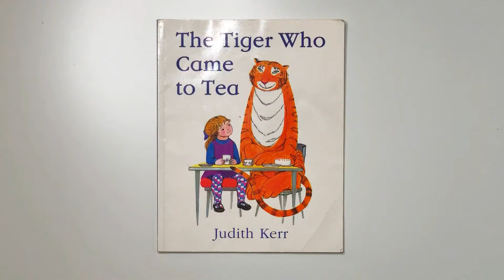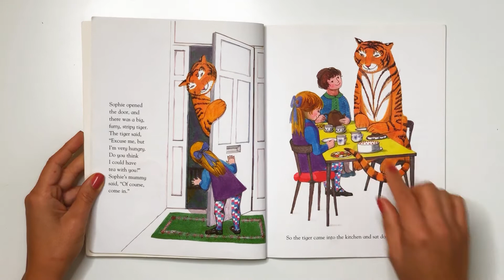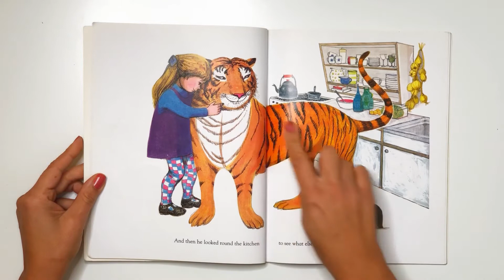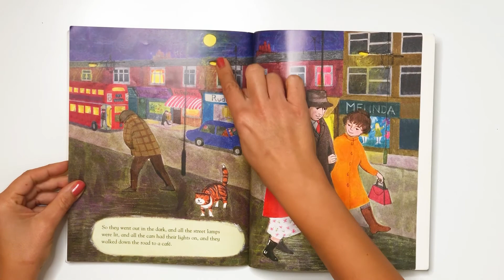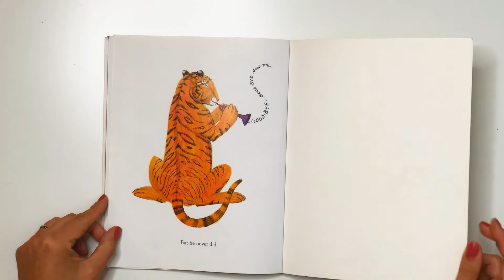The tiger who came to tea 🇬🇧 A book by Judith Kerr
📖 COMPRA IL LIBRO SU AMAZON